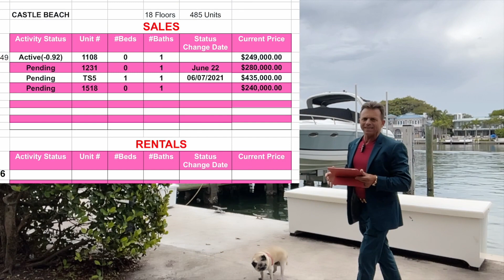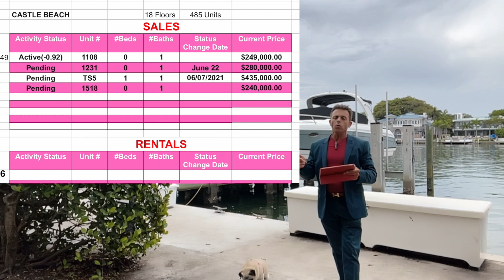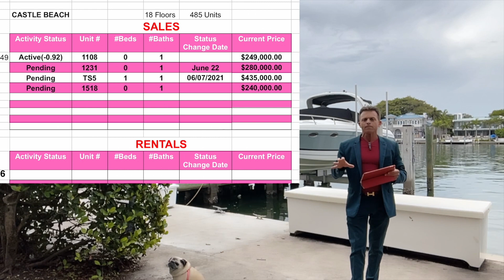Castle Beach - Actualisation de la semaine du 17 juin au 24 juin , 2021.